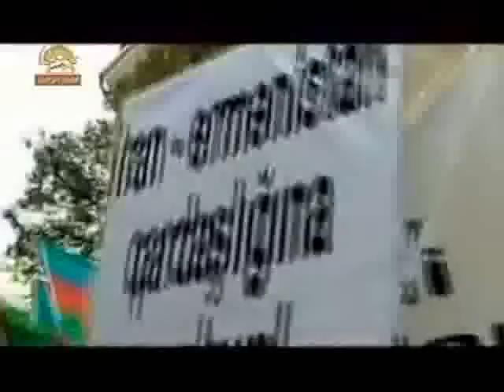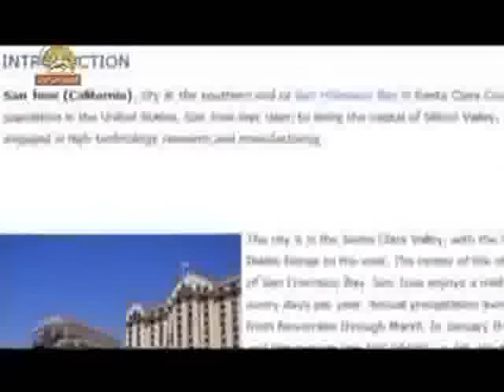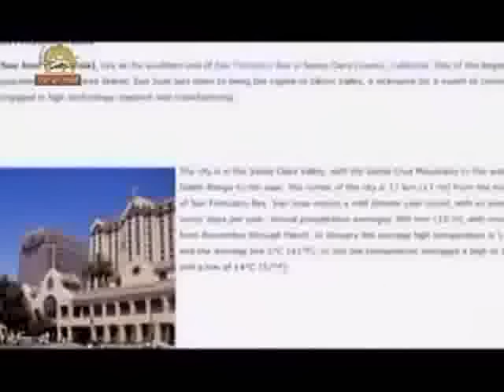طنز خبر تو خبر - جراحی مذاکرات و...